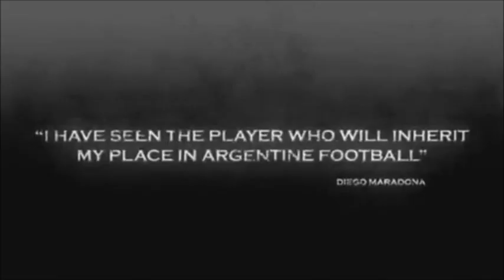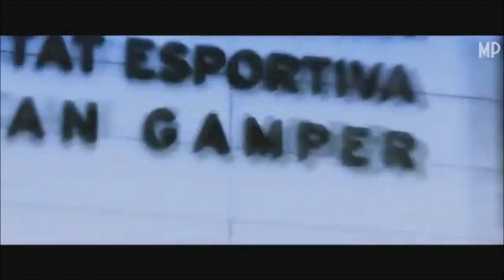Messi The Legend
Messi Compilation with good music
watch and enjoy the best player in the world!
Dont forget to RATE !

Messi Lionel, Leo Messi Soccer Football FC Barcelona Champions League Europa League World Cup Real Madrid El Clasico Ronaldo Ronaldinho Kaka Rooney Xavi Iniesta